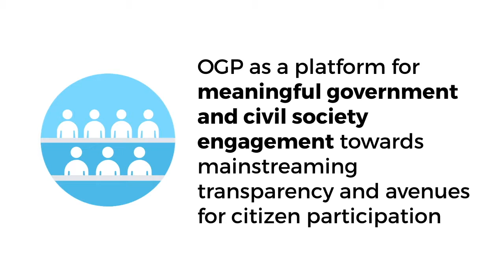Bantay Kita's Entry Video to the PH-OGP Steering Committee